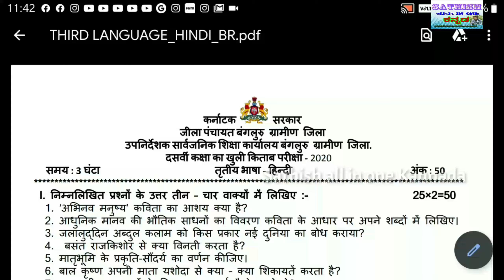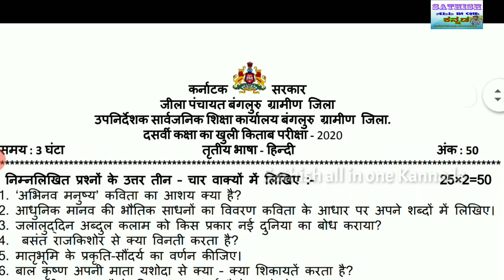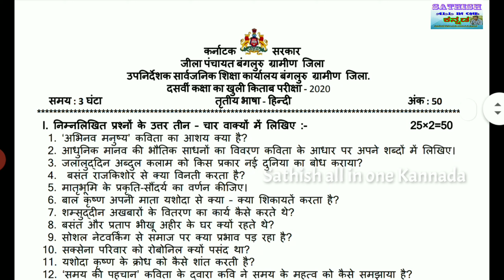SSLC Hindi 50 Marks Exam June 2020 | DDPI OFFICE Banglore Rural District | Important Questions 2020